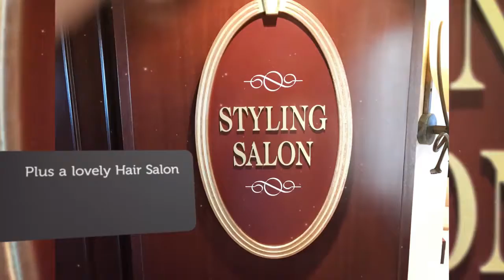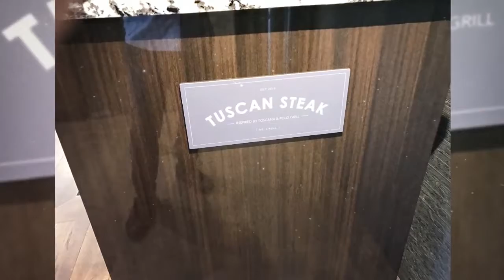Ship Inspection - Oceania Sirena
One of our team members inspected Oceania Cruises "Sirena" on the 4th of March 2017 in Brisbane, Australia.
Take a walk around the ship with her.

Receive more videos about small ships, boutique travel and luxury adventures for Australian travellers.